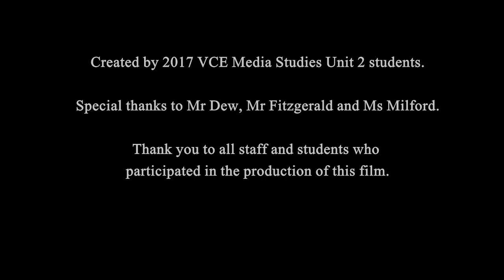Facilities at Kardinia International College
Our Year 11 Media Studies Kardinia International College students Lucy, Indi, Matisse and Hamish created this short film showcasing our fantastic College facilities.